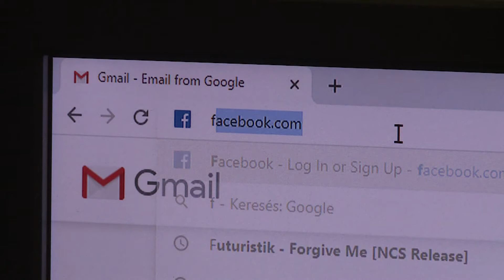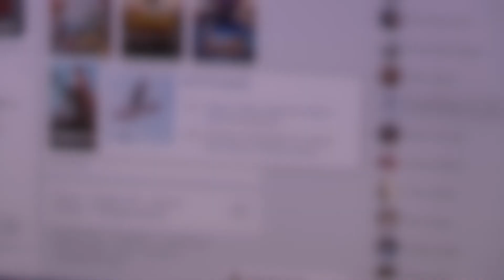Felfüggesztett börtön gyermekpornográfia miatt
A tájékozatlan kiskorúak akár tudtukon kívül is bűncselekményt követhetnek el csupán egyetlen olyan 18 év alattit ábrázoló fotó birtoklásával, amely pornográfnak minősül. Ez a téma a Telepaks Ítélet című bírósági magazinjának legfrissebb adásában. A témakört egy aktuális Tolna megyei ügy adja, a bíróság ugyanis nemrég gyermekpornográfia miatt felfüggesztett börtönre ítélt egy férfit.